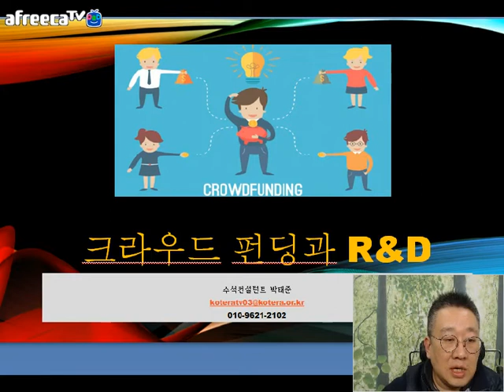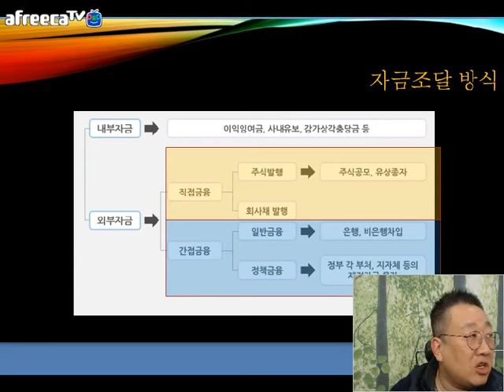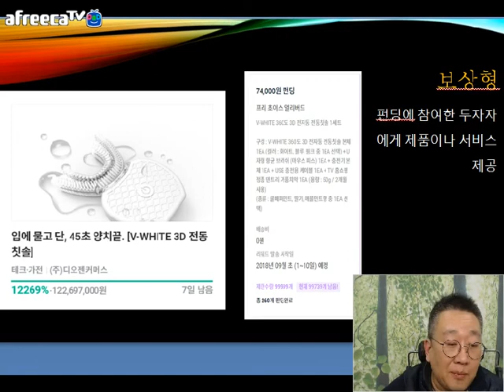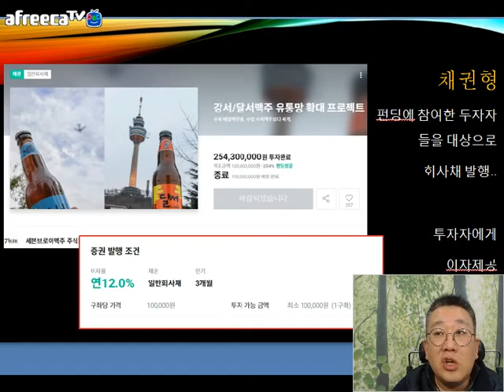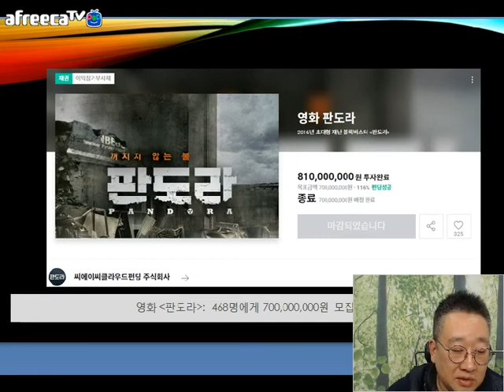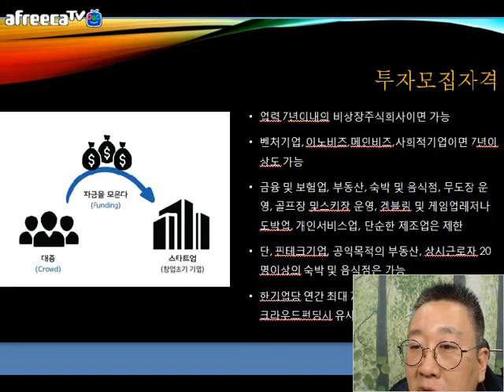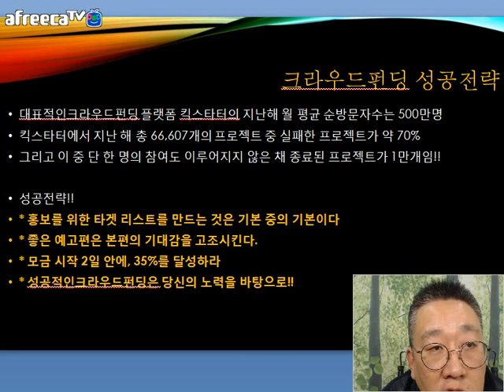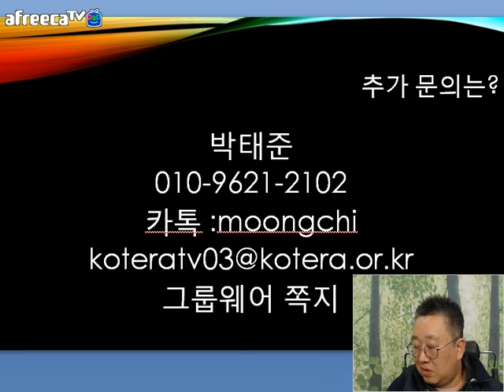[KOTERA TV] 크라우딩펀딩과 RnD(20181112)_박태준수석전문위원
*강의목표
*기업에게 자금이란
*9명의 경찰이 살린 동네 단골 빵집
*대안금융
*크라우드펀드의 종류
  - 기부형
  - 보상형
  - 대출형
  - 채권형
  - 지분투자형
*크라우펀드 사례
*투자모집자격
*투자형 크라우드펀딩, 성공 후 열리는 더 많은 기회
*크라우드펀딩 성공전략
*와디즈 싸이트 살펴보기